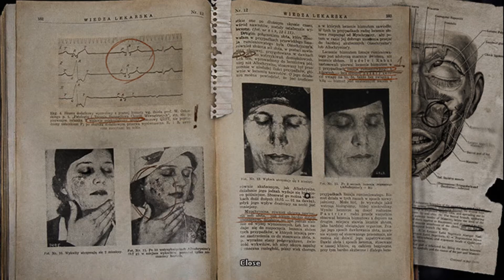Darkwood [1] The Mad Doctor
Welcome to new adventure. This game is like my happy place so here I am sharing it with you. Please enjoy. This will probably be a 5-7 part series since the game isn't very long but it's bound to be packed with some depraved psychological shit and a looooot of resource management.